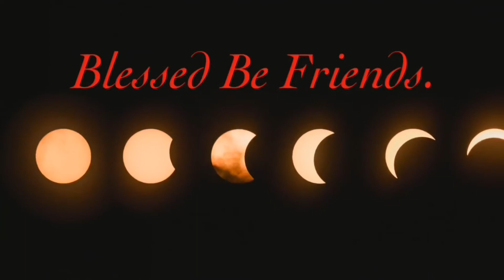13 tips! How you can practice your (witch ) craft discretely at work.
Moon water affirmation:

Moon water empowering me
Setting my soul and spirit free
Magic is embodied in me
This is my will as so it should be

For a personal tarot reading or Lucifer channeling reading by me, check out my Etsy shop ExperientialHealing

Here’s the link: